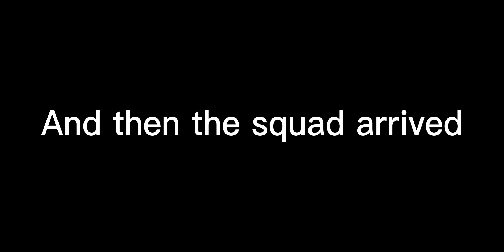Track Vlog Ep 1: False Starts and Broken Hearts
First Vlog of the 2023 Track Season featuring clips from the Delaware Hayes Invitational on March 25th, 2023. Hope y’all enjoy

Equipment: IPhone, Dewalt Angle Grinder